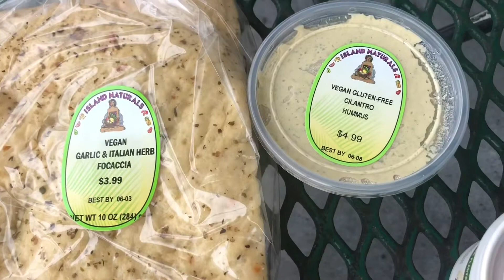KANEKIKI VLOG // adventures, food, concert + more!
This was such a fun one to put together, so many beautiful moments were captured, especially with my cosmic twin Kara. She is such an amazing person and I’m so enjoying spending more time with her lately.

This video really captures what life is like for me here on the island, playing, going on fun adventures, and rejoicing in love with the beautiful people who also live here.

I got to be part of an amazing concert featuring Tubby Love, Amber Lily, and Paul Izak. If you don’t know who they are, you definitely need to check them out, I’ll have links just below all this. They are the pioneers of the conscious music movement. Spreading beautiful messages through their beautiful songs.

This was such a special day for me, and I hope that translates through to you.

Depop: rawearthelements